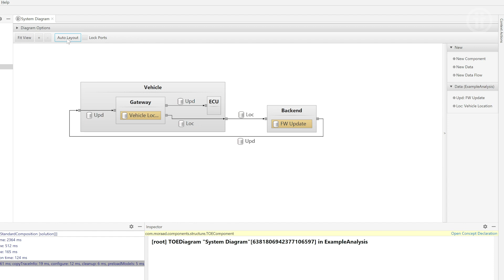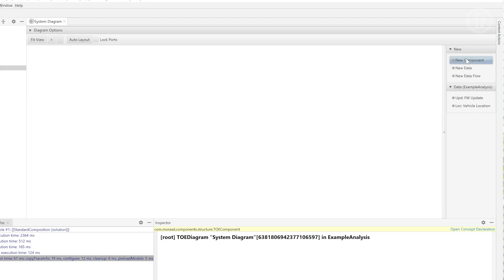itemis SECURE | Dynamische Security-Analysen technischer Systeme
itemis SECURE (ehemals YAKINDU Security Analyst) ermöglicht auf Basis universeller Security-Normen und Best-Practice-Ansätze, wie ISO 21434, ISO 15288, BSI Grundschutz und Common Criteria, eine umfassende Risikoanalyse technischer Systeme im Entwicklungsprozess.

Unsere Lösung ist individuell anpassbar und macht Dich zukunftssicher für kommende Änderungen oder neue Standards.

Du möchtest den Security Analyst live erleben? Hier kannst du dich für ein kostenloses Webinar anmelden